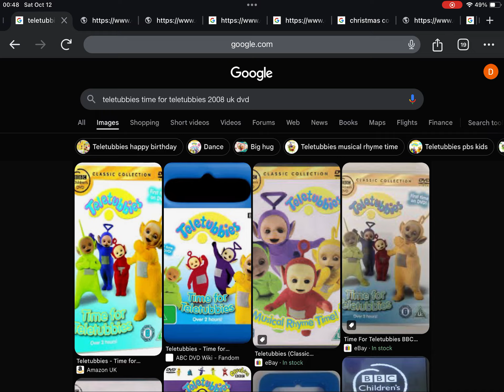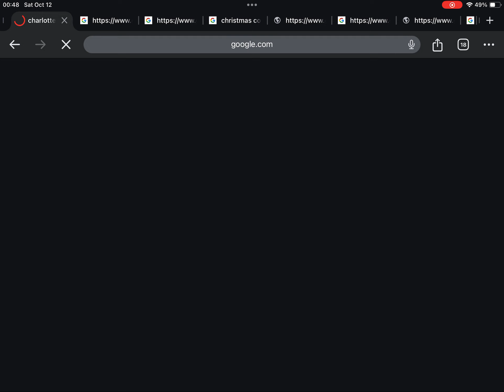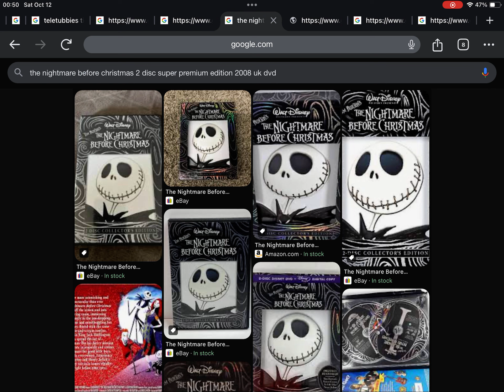October 6, 2024